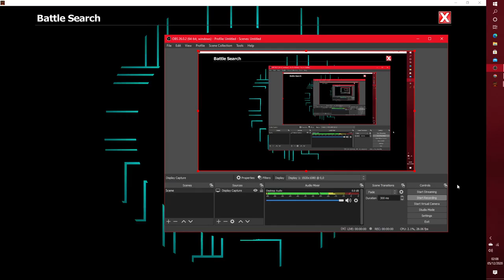EpicDuel 1v1 - Marisa v Krampus Technician (CPU) (Match 2)